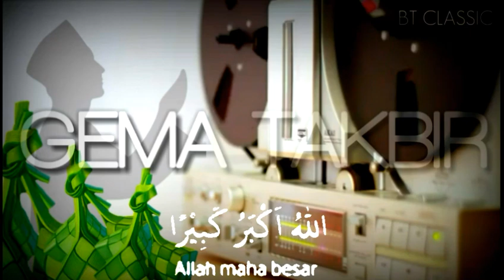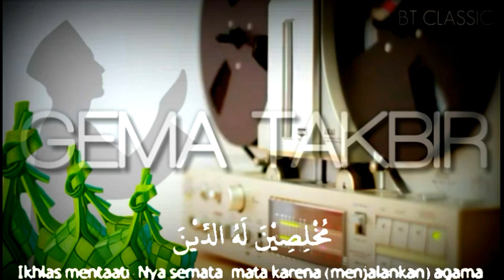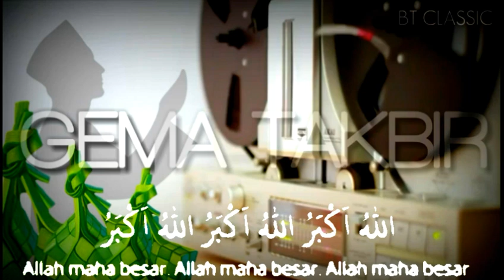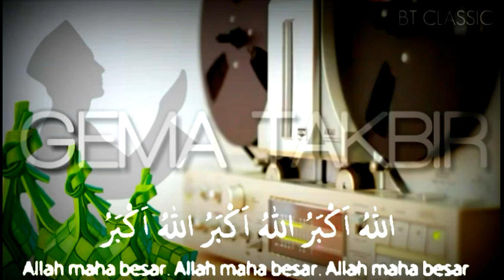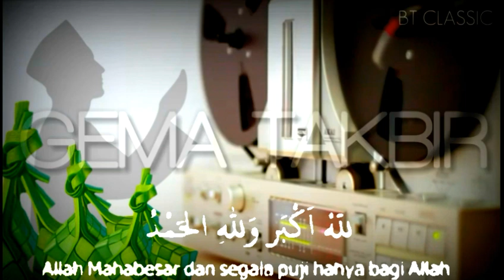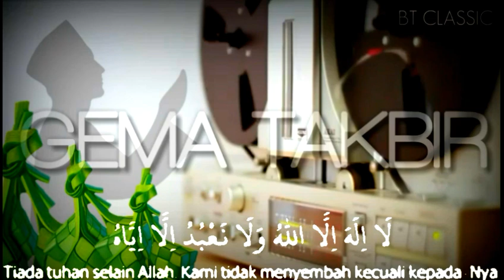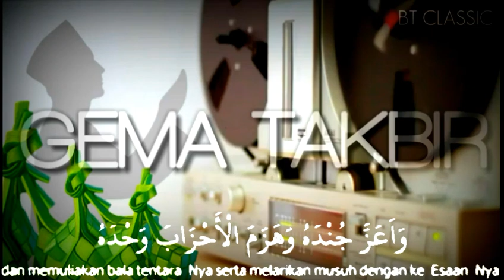TAKBIR No Copyright SUARA JERNIH || FREE DOWNLOAD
Takbir no copyright
Takbiran No Copyright
Gema Takbir NO COPYRIGHT
Takbir suara jernih
Cocok digunakan untuk Konten Video Hari Raya Idul Fitri dan Hari Raya Idul Adha
Backsound takbir suara jernih no copyright
Gema takbir berkumandang
Takbiran idul fitri suara takbir FREE USE
takbir-no-copyright-suara-jernih-gema-takbir-berkumandang-idul-fitri-idul-adha-eid-mubarak-takbeer-eid-mubarak-fitr-Takber-NO-COPYRIGHT-FREE-USE-DOWNLOAD
Selamat Hari Raya Idul Fitri
Selamat Hari Raya Idul Adha
✅ FREE DOWNLOAD